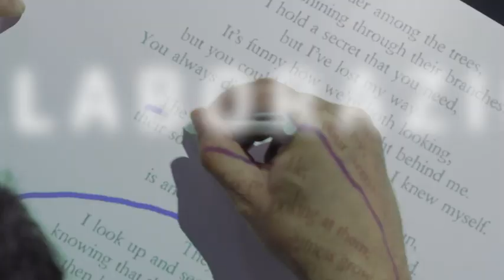HP EliteBook x360 1040 G5